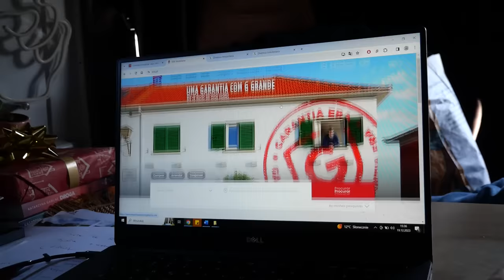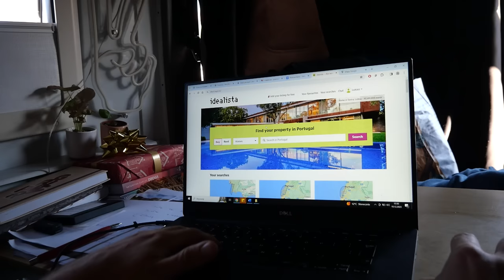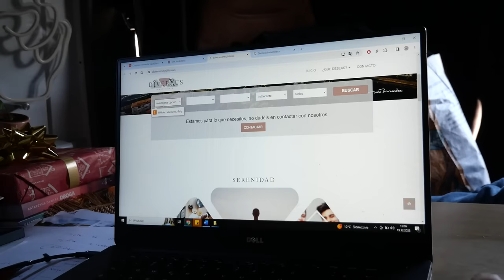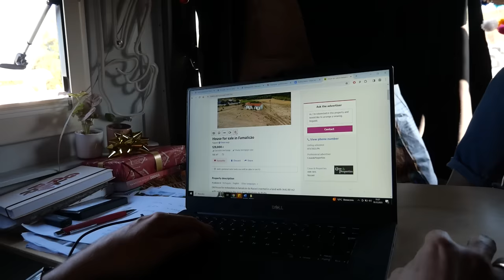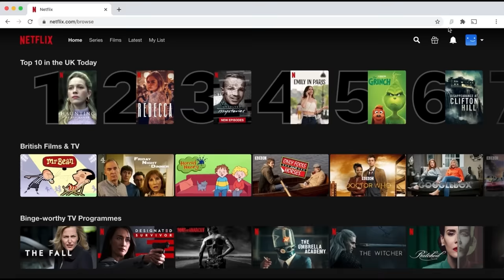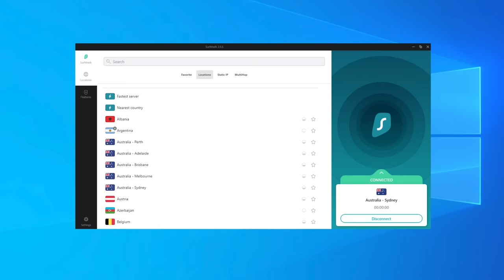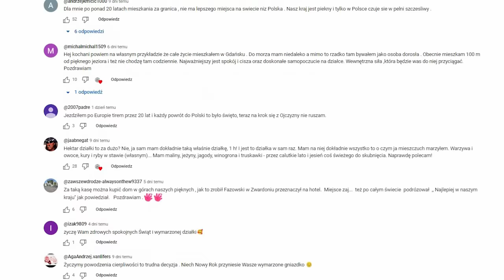Zakup domu lub działki w PORTUGALII ❓ 🏡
💻 Skorzystaj z ekskluzywnej oferty Surfshark! Wprowadź kod promocyjny PRZEZV, aby otrzymać do 6 dodatkowych miesięcy za darmo na stronie

W dzisiejszym odcinku opowiem o tym jak znaleźć nieruchomość w Portugalii. Gdzie szukać działek na sprzedaż? Jak zlokalizować działkę z ogłoszenia? Opowiem też dlaczego wybraliśmy Portugalię na nasz nowy dom.

00:00 Co w dzisiejszym odcinku?
00:35 Witam Was z Portugalii
01:03 Dlaczego chcemy zamieszkać w Portugalii?
06:50 Jak szukamy nieruchomości w Portugalii?
12:00 Oglądamy działkę z ruiną w rejonie Alentejo
19:01 Podsumowanie odcinka i życzenia na Nowy Rok